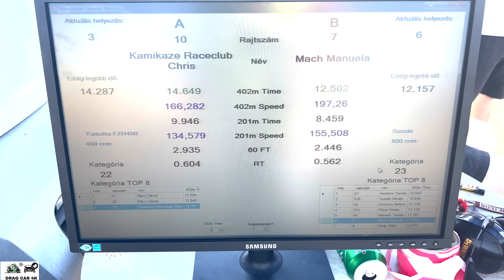Yamaha FZR400 vs Suzuki GSX-R 600 drag race 1/4 mile 🚦🚗 - 4K UHD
Yamaha FZR400 vs Suzuki GSX-R 600 1/4 mile drag race, top speed and acceleration on the drag strip, enjoy the drag racing! If you like this video please subscribe to channel, burnouts, top speed, drag race sports car, crazy TDI smoke, TDI Popcorn, 1.9 TDI black smoke, Turbo sound, Classic Muscle Cars Drag Racing, old muscle cars, acceleration, sound and close look, motorcycles drag racing, motorbike drag race, 1/4 mile drag racing, 1/8 mile drag racing, of most powerful motorbikes and cars. The best of drag racing DRAG CAR 4K